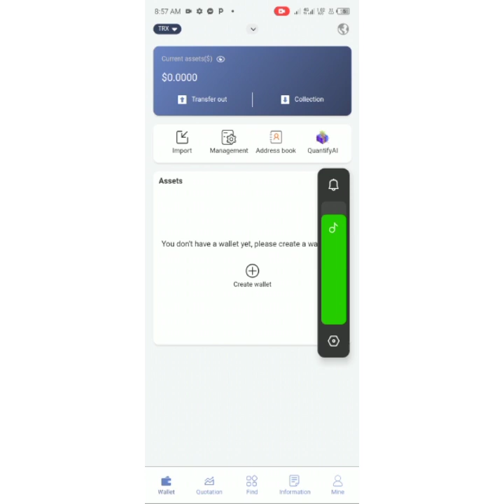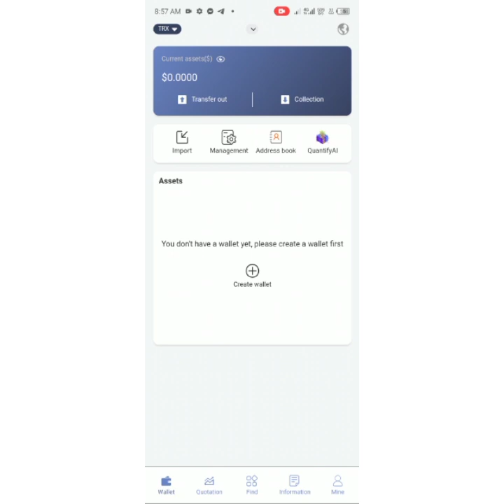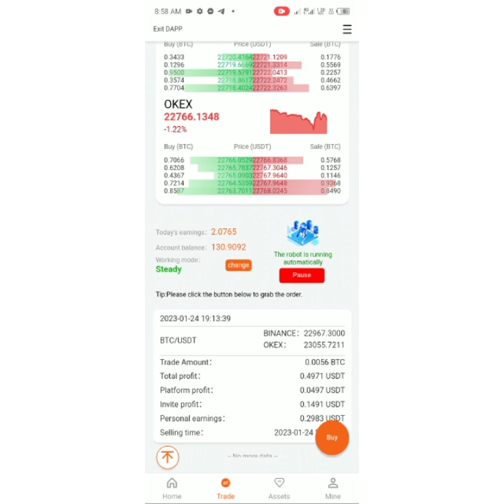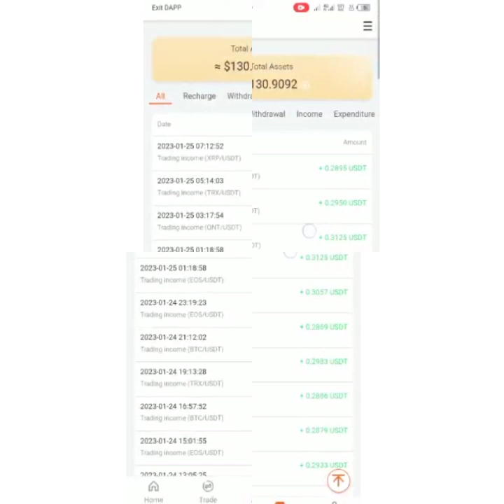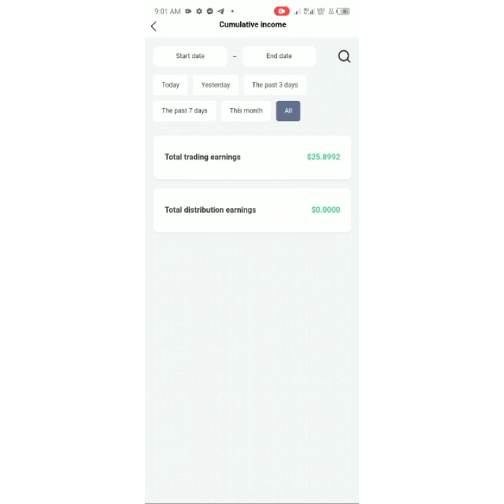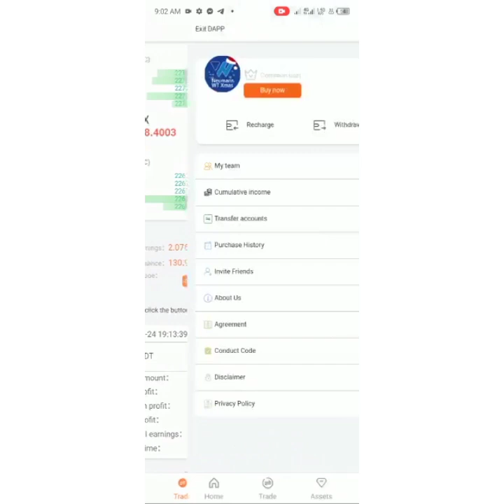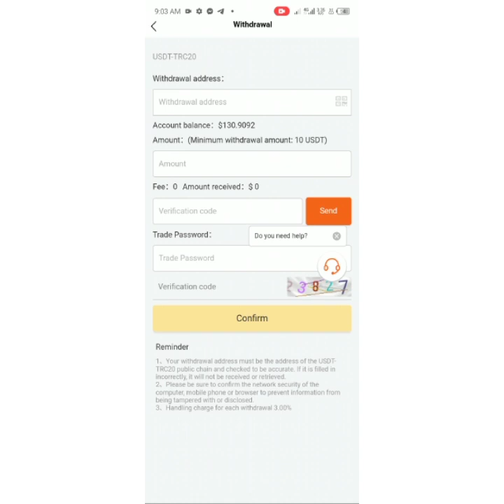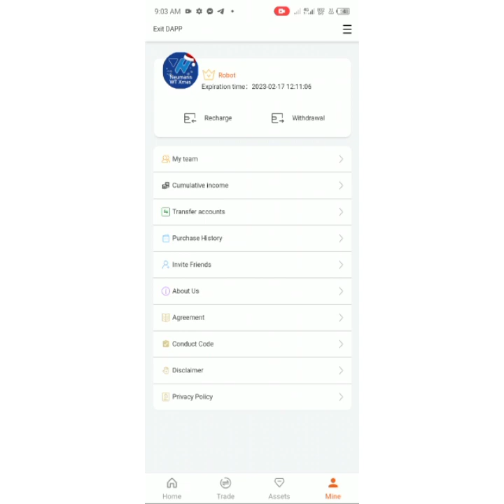How to Make $10 - $100 daily in Nigeria Easily With AI Bot (Binance & OKEX Arbitrage)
As we begin the first quarter of 2023, we have been in deep thoughts about how to make residual income while we sleep.

Worry no more in this video you are about to watch or that you have already watch, I have shown an easy and very simple u technical way to earn off Binance and OKex without any prior knowledge of trading.

AI Robot CryotoTrading made Automated with no risk.

Introducing AI Robot Trading, a revolutionary new earning opportunity that utilizes cutting-edge technology to make trades automatically every 2 or 3 hours. This innovative system is designed to take the guesswork out of trading by using advanced algorithms and machine learning techniques to make trades on your behalf.

With AI Robot Trading, you can sit back and relax while the system does all the work for you. It constantly monitors the markets, analyzing data and trends to make trades that have the highest probability of success. It can even make trades while you're sleeping, so you never have to worry about missing out on a profitable opportunity.

One of the key benefits of AI Robot Trading is its ability to adapt to market changes in real-time. It can quickly adjust to new conditions, making trades that are less risky and more profitable. This can help to protect your investment and maximize your earning potential.

Another great feature of AI Robot Trading is its user-friendly interface. It's easy to set up and manage your account, and you can monitor your trades and performance in real-time. This makes it perfect for both experienced traders and beginners.

Don't miss out on this exciting new earning opportunity. Try AI Robot Trading today and experience the power of automated trading for yourself!

For more check the link in the comments section.

- Oluwaferanmi Ogunsuyi

I Would be waiting for you 😊